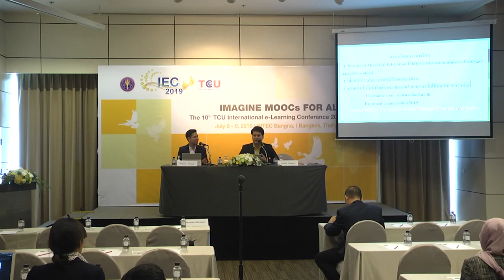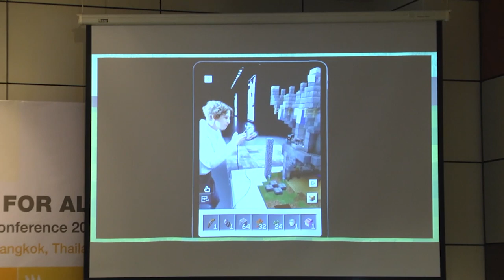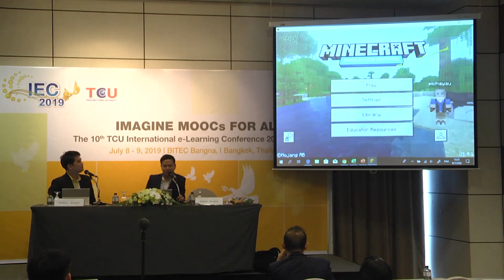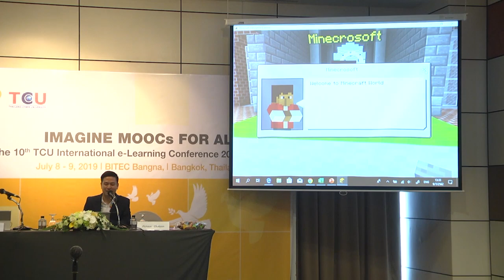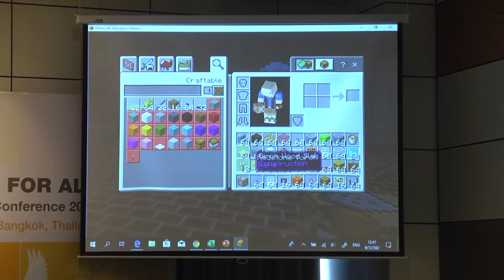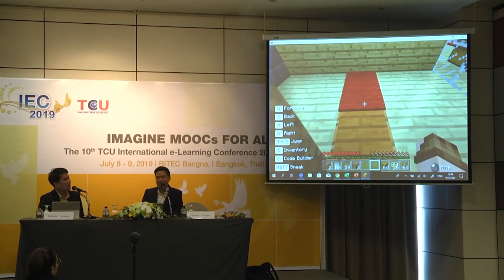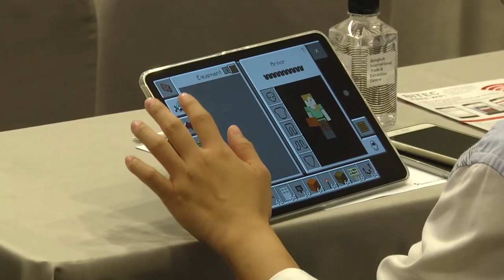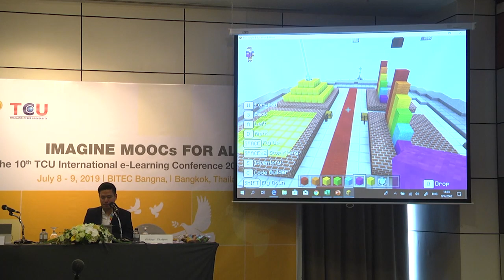Minecraft Education Edition 1/2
Pichaya Chokpon
Uthai Witthayakhom School, Thailand
Kridsana Wongrin
The Winner, Thailand Innovative Teachers 2018
Kaenoisuksa School, Thailand